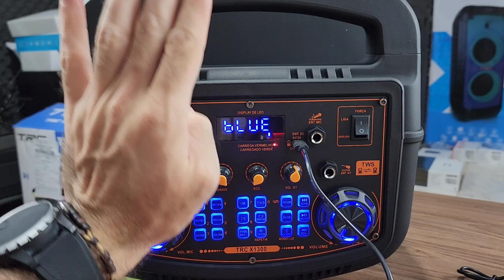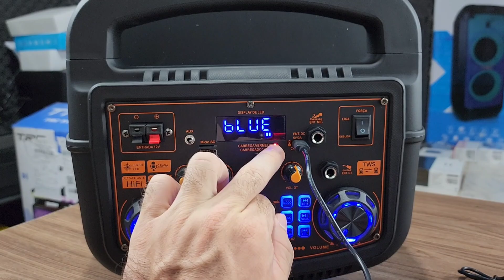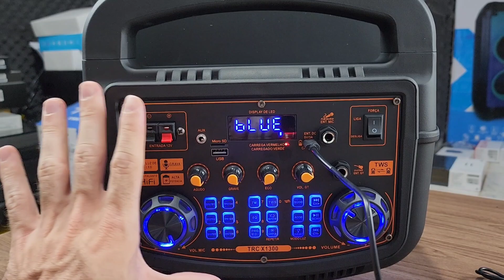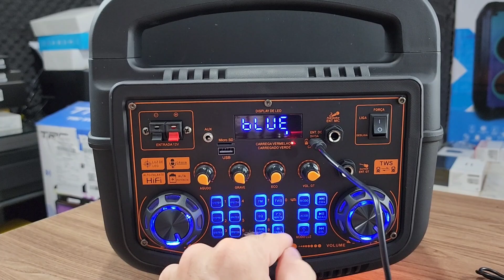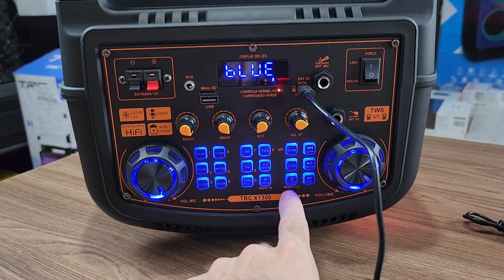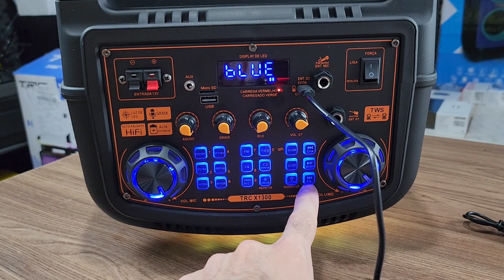Caixa de som AMPLIFICADA TRC X1300 é boa? Vale o Custo? (Análise Completa/ Review)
No vídeo a seguir você vai ver tudo sobre essa torre de som Amplificada da marca TRC modelo X1300 com muitas funções, boa potencia e com show De luzes!!

Conheça os outros modelos da TRC AQUI NO CANAL JEFF RECOMENDA: 👇🎥